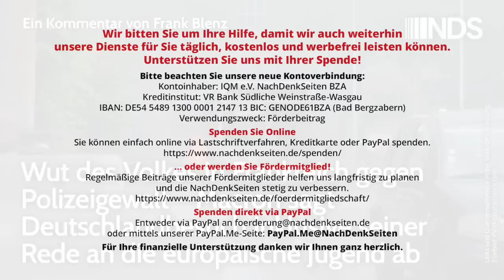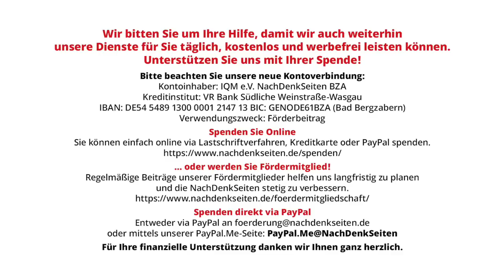Wut des Volkes in Frankreich gegen Polizeigewalt – Macron sagt Besuch inkl. Rede an europ. Jugend ab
Wut des Volkes in Frankreich gegen Polizeigewalt – Macron sagt Deutschlandbesuch inklusive seiner Rede an die europäische Jugend ab | Frank Blenz | NachDenkSeiten-Podcast | 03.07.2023

Frankreichs Bürger (nicht alle) erleben schwere Zeiten. Einerseits jubeln gerade die oberen Kreise dank ihrer Vorteile, trunken und eitel ob ihrer Machtfülle und berauscht von ihrem Reichtum durch obszöne Eigentumsanhäufung und Anmaßung. Andererseits werden die vielen kleinen Leute tagtäglich in die Schranken gewiesen, im Auftrag und zum Vorteil der Eliten (wobei Elite nicht qualitativ gemeint ist) – wenn es sein muss, auch mit Waffengewalt. Hinzu kommen die Folgen einer jahrzehntelang dysfunktionalen Integrationspolitik und einer so in anderen Ländern nicht bekannten Ghettoisierung von „Problemgruppen“. Es fehlt nur noch der Funke, der dieses toxische Gemisch entzündet. Nichts anderes geschah jetzt, als ein Polizist einen 17-Jährigen bei einer Verkehrskontrolle erschoss. Der Präsident indes will eine schöne Rede an die jungen Leute halten – in Deutschland. Ein Kommentar von Frank Blenz.

Artikel veröffentlicht am: 03. Juli 2023 um 11:26
Autor: Frank Blenz (Gastbeitrag)
Sprecherin: Ala Goldbrunner